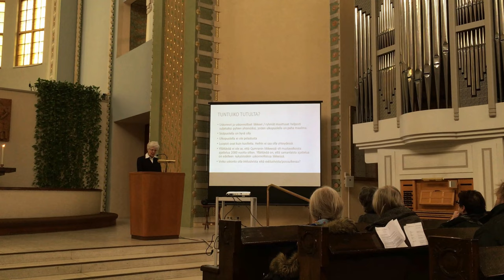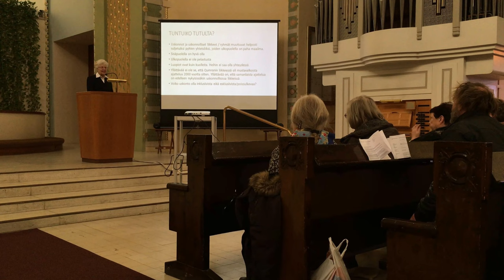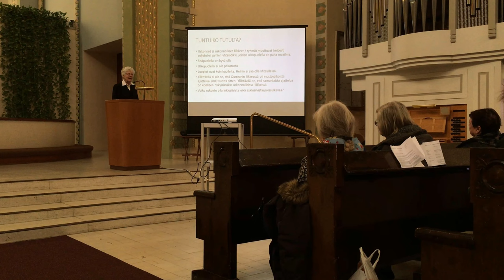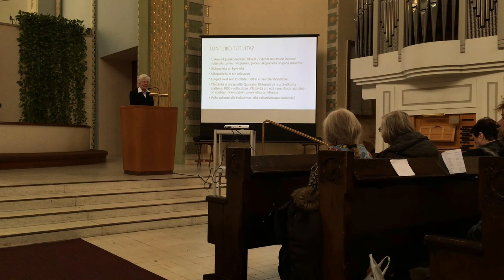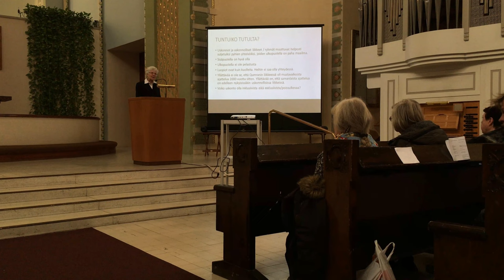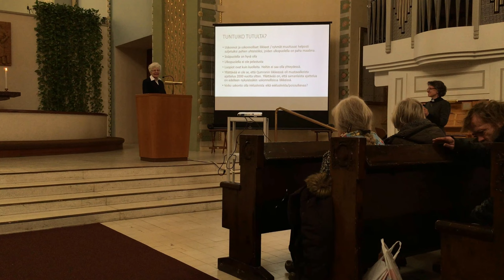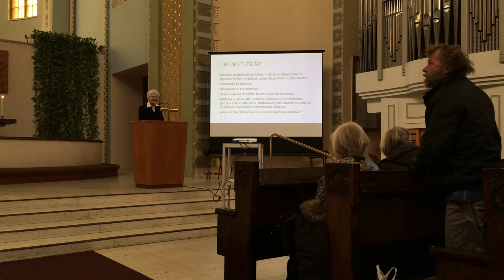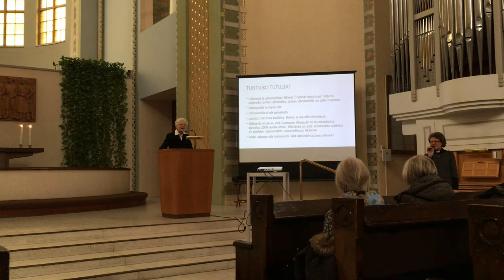Kallion kirkko - 10/3/2016 - Raija Sollamo: Qumranin uskonnollinen liike - 3